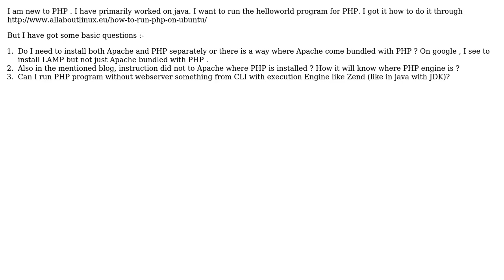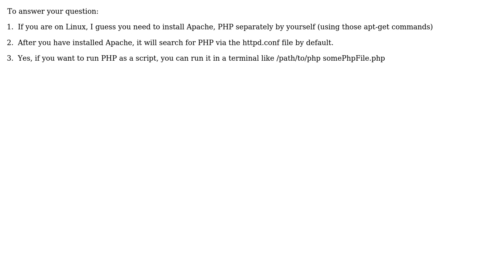Software Engineering: Some Questions on PHP execution?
With thanks & praise to God, and with thanks to the many people who have made this project possible! | Content (except music & images) licensed under CC BY-SA | Music | Images & others | With thanks to user user3198603 user Blue Fishy and the Stack Exchange Network Trademarks are property of their respective owners. You are responsible for your own actions.